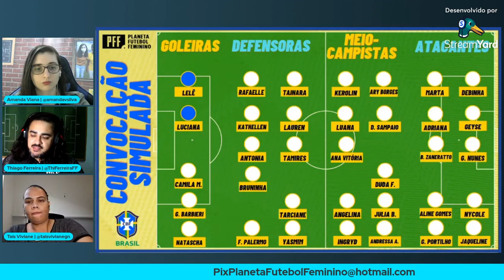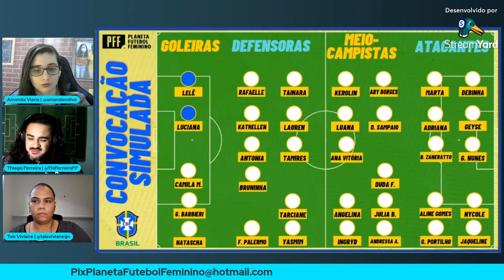THIAGO FERREIRA: "A NATASCHA É MEIO QUE UM BOTÃODE EMERGÊNCIA..."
Falando muito de Futebol Feminino há mais de 10 anos.